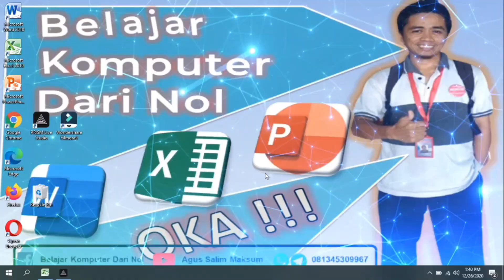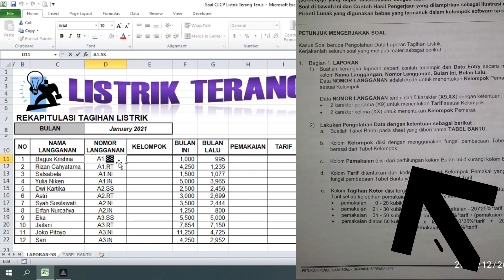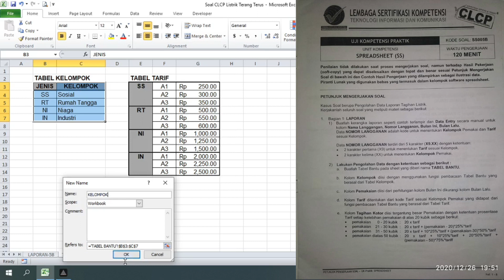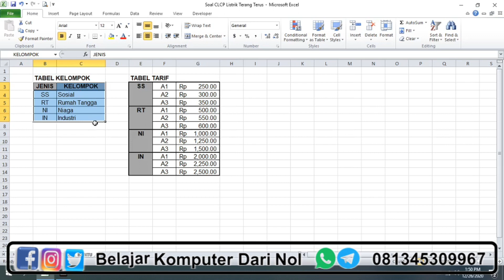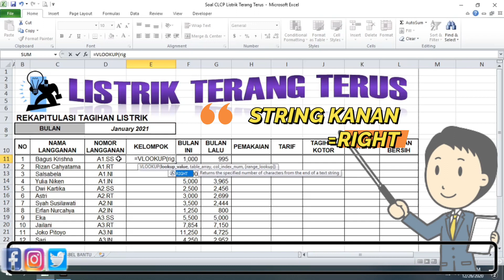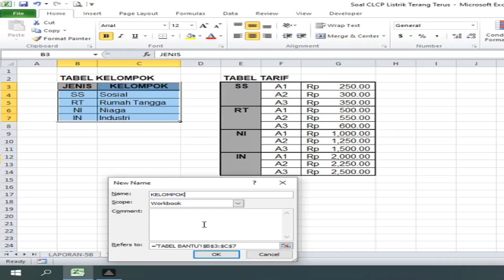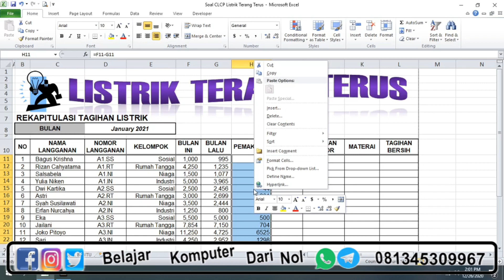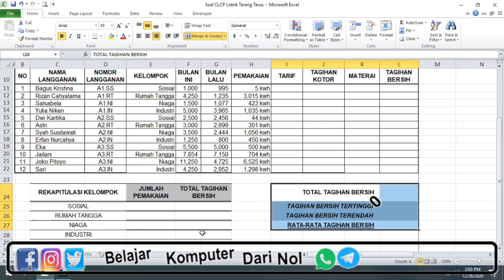Kombinasi Vlookup dan Right - Cocok Buat Latihan Tes Jadi Admin Kantor